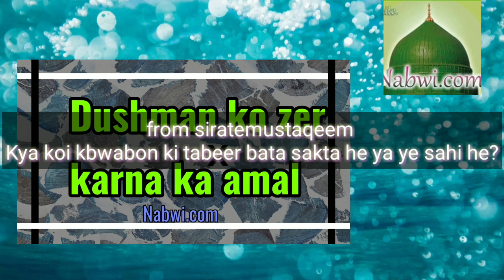Dua Qabool Hone Ka Wazifa islamic dua by hazrat ghous pak dastageer